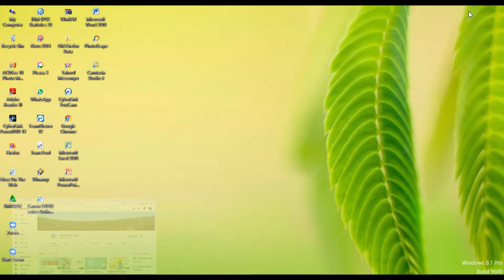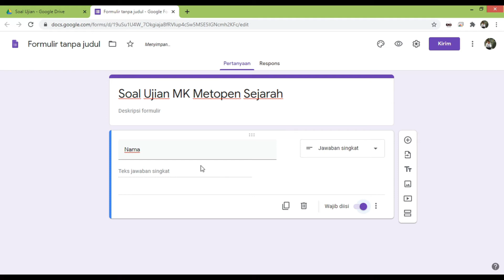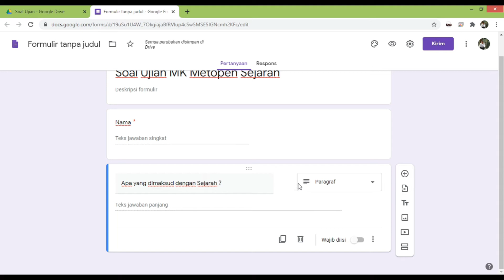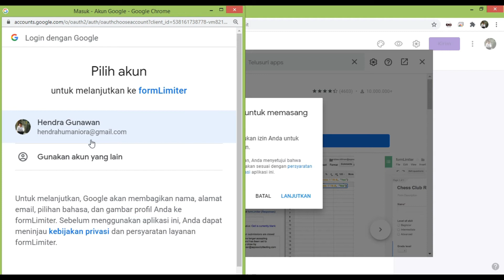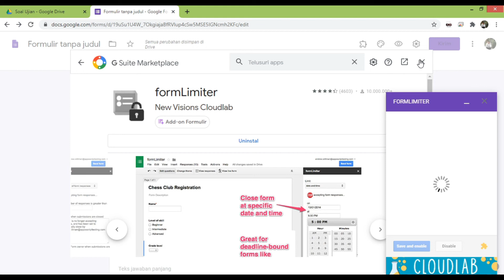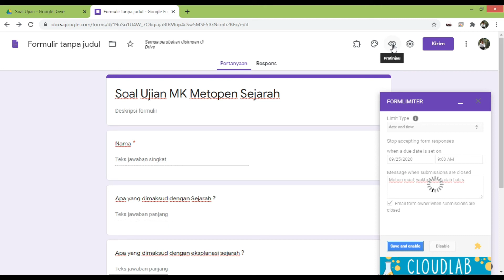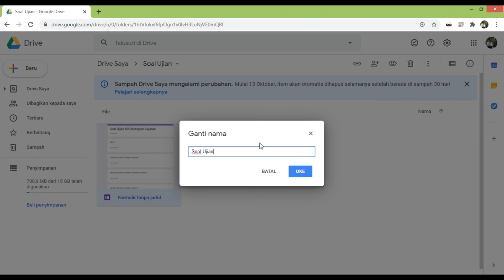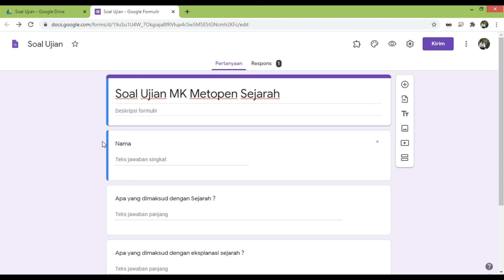GURU DAN DOSEN WAJIB TAHU !!! CARA MEMBUAT SOAL ONLINE MELALUI GOOGLE FORM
Video ini menjelaskan cara membuat soal secara online melalui Google Form.

Cendekia Langit
Salam Kolaboratif
Salam Inspiratif

Video: Hendra Gunawan, M.Hum
Publisher: CL Entertaiment